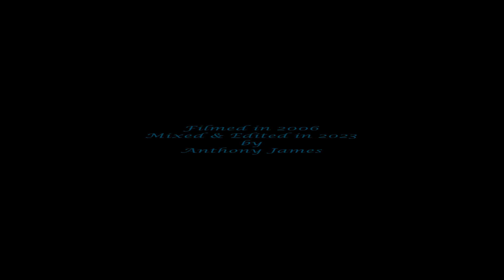Epcot Centre, Orlando. The World Representations. 2006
We take a walk around parts of the Epcot Centre in Orlando where we meet 'street characters', The Beatles and some Japanese drummers.